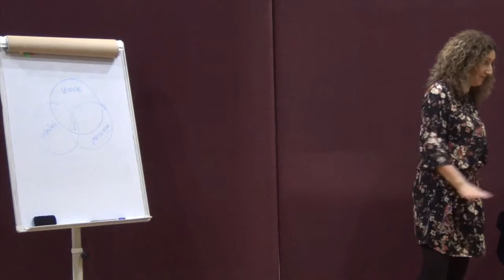How Voice Tone Can Effect Your Message (And What You Can Do About It!)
When you have an annoying voice, too loud or an angry vocal tone you distract your audience from wanting to listen to you. Your speaking becomes an obstacle to others fully engaging with you.

Vocal sound quality always effects the balance hearing words.  Speaking tonality matters.

Find out how you can improve the tone of your voice and become more engaging and enjoyable to your audience.  We all love to be entertained even if we are having to listen to a serious message.  Make your speaking more interesting and bring to life your spoken words.

SPEAK TO SUCCESSFULLY ENGAGE, INFLUENCE AND BE HEARD
6 FREE Voice Technique Exercises to Improve Your Public Speaking Voice.

Try them out.  I have just updated fresh new voice exercise that will help you control the tone of your speaking.  From warm-ups to making your voice deeper,  brighter, energetic to volume, monotone and clarity speaking limitations and issues.

Check it out now, try some of them and see what you never knew would be possible.

To find out more about your voice tonality for public speaking book in

✅. Are you a leader, executive, speaker, trainer, thought leader, and rely on your speaking voice for credibility and influence?

🔴. Cameras on and off, interruptions, and distraction, virtual platforms are creating the need to speak with more expression, articulation, and flow.

🔆. Now more than ever voice tone is important for communicating effectively.

🔴. Are you speaking with;

⭐️. a monotone voice and struggling to be interesting and memorable?

⭐️  a mumble or accent making you unclear but you want to be concise and understandable?

⭐️  an intimidating tone but you want to be engaging?

⭐️  a powerless speaking voice and you wish you could be confident and influential?

🔆  93% of communication is non-verbal. That means your voice tonality is speaking louder than your words.

About Maria Pellicano
Known as a communication specialist and voice coach, for the past 20 years Maria has been empowering people to present on platforms with confidence, competency and certainty by tweaking the voice, mindset, and message to powerfully communicate with influence delivering public speaking training and voice coaching with both business and personal clients.